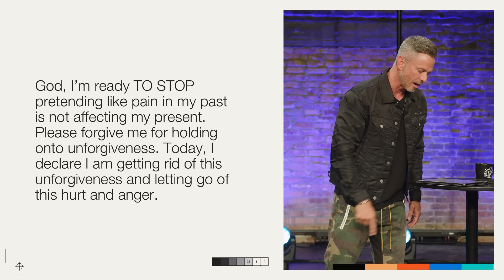When Past Hurts Still Hurt | Pastor Shawn Johnson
Forgiveness is a process, not an event. Discover five healing steps for handling past hurts that still hurt.

00:00 Welcome Pastor Shawn Johnson!
00:44 Opening prayer
01:41 Message Title When Past Hurts Still Hurt
07:05 Ephesians 4 Verses 31-32
11:43 Point 1 Acknowledge The Hurt
15:49 Genesis 45 Verses 1-2 and 4
17:08 Point 2 Surrender My Right To Punish
17:37 Romans 12 Verses 17-19
20:12 What Forgiveness Is and Isn’t
22:06 Point 3 Pray For Them
22:35 Matthew 5 Verse 44
24:57 Point 4 Be Open To Reconciliation
25:05 Romans 12 Verse 18
26:26 Forgiveness Vs Fellowship
30:03 2 Timothy 2 Verses 23-25
31:07 Titus 3 Verses 9-11
32:02 Point 5 Pray For Divine Strength, Healing, and Freedom
33:30 2 Corinthians 13 Verse 11
34:00 2 Corinthians 12 Verse 19
34:32 Matthew 19 Verse 26
34:43 Philippians 2 Verses 9-10
39:19 Closing Prayer